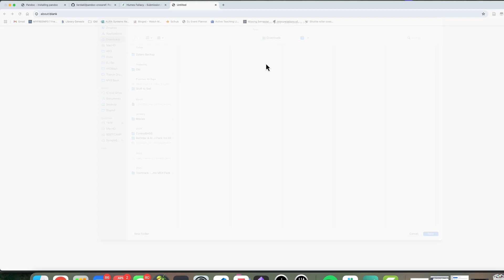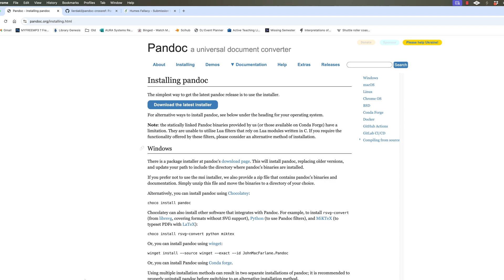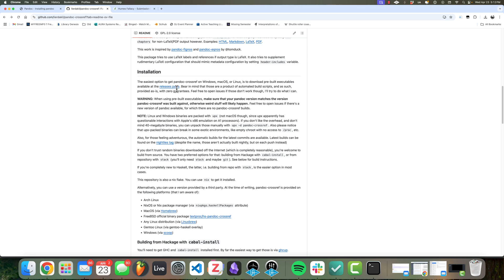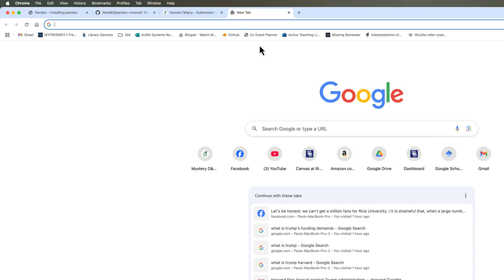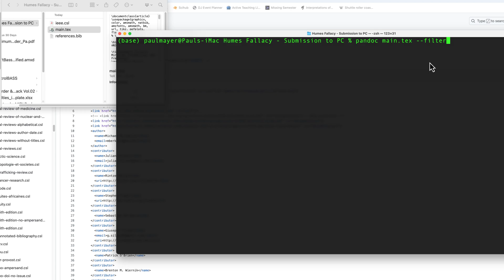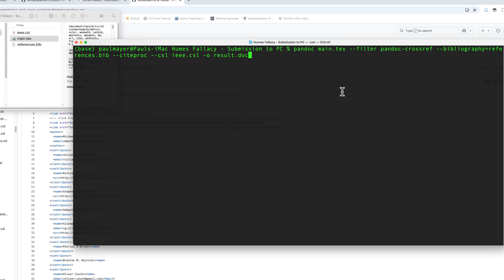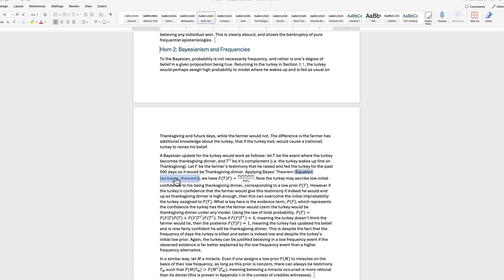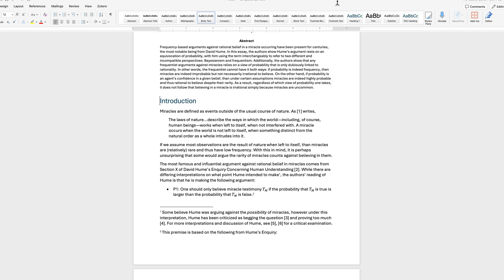How to convert Latex to a Word Document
In this video, I'll explain how to convert documents from Latex (i.e. overleaf) to Microsoft Word.

Command: pandoc main.tex --filter pandoc-crossref --bibliography=references.bib --citeproc --csl ieee.csl -o test.docx